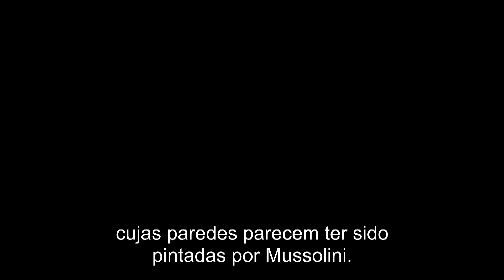REGRESSO A ITÁLIA (Made in Italy) / Trailer Oficial PT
Um artista viaja de Londres até Itália para restaurar e vender a casa que era da sua defunta mulher. A companhia dele? O outro dono da casa, o filho de ambos, alguém com quem ele tem uma relação menos do que ideal, que convenceu o pai a ir com ele após se ter divorciado e estar em vias de perder a galeria de arte onde trabalha, que é pertença da família da ex-mulher. Uma comédia dramática que marca a estreia na realização do actor britânico James D'Arcy (o Jarvis do Universo Cinematográfico Marvel), com Liam Neeson e o seu filho da vida real, Micheál Richardson, nos papéis principais.